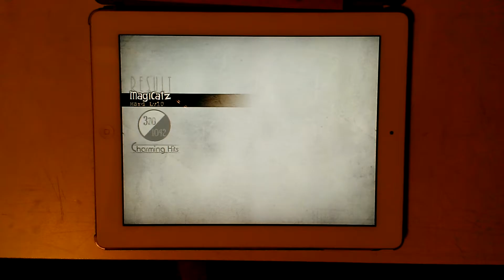[Deemo] Magicatz Full Combo 99.83%